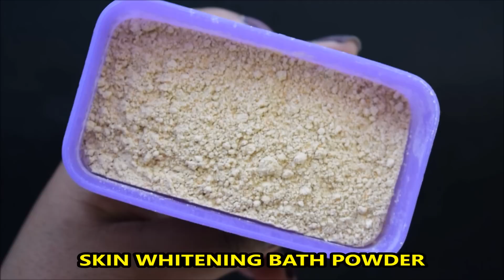Face & Body Whitening Bath Powder | घर पर ही बनाये बॉडी वाश पाउडर | Homemade Body Ubtan Powder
In today's video I've showed how to prepare all natural and chemical free bath powder which can be used in place of chemical laden soaps and body washes. Use of this bath powder will whiten and brighten your skin leaving soft & glowing. It has all natural cleansers, exfoliators and nourishers which will leave your skin healthy in no time if regularly used.
To make the bath powder we'll need:
Besan/Gramflour
Rice Flour
Red Lentil Powder/Masoor Dal Powder
Sandalwood Powder
Orange Peel Powder
Neem Powder

Rice Flour
Sandalwood Powder
Orange Peel Powder
Neem Powder